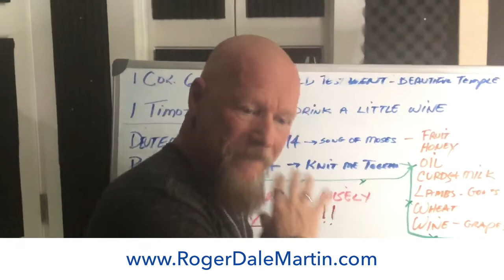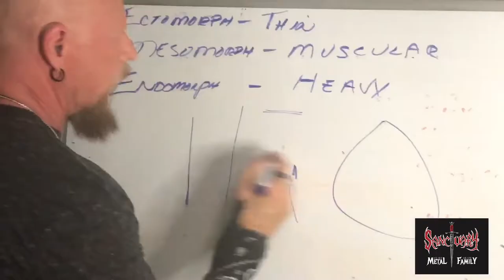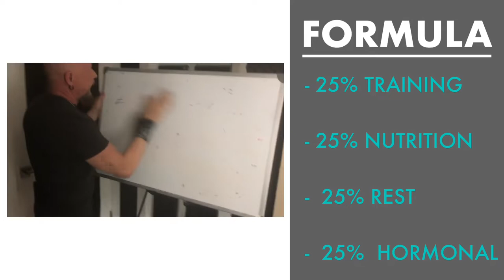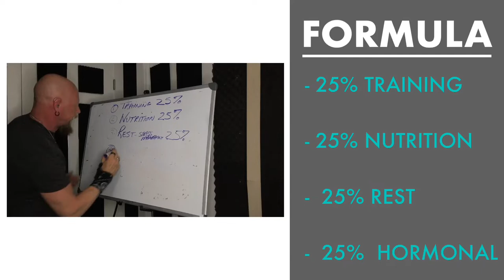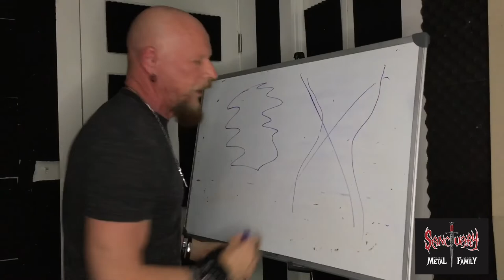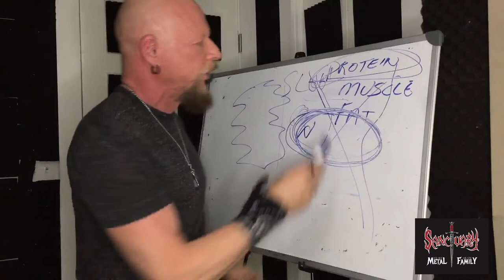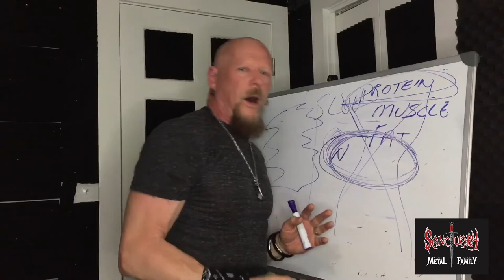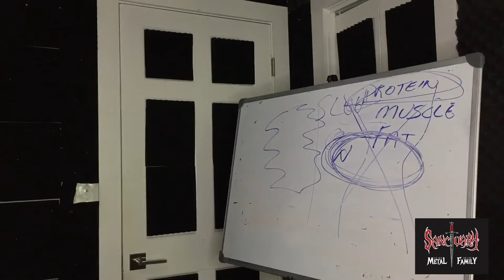Grit and Gristle w Roger Dale Martin Ep. 2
Roger talks about the 4 part formula for success in physical fitness